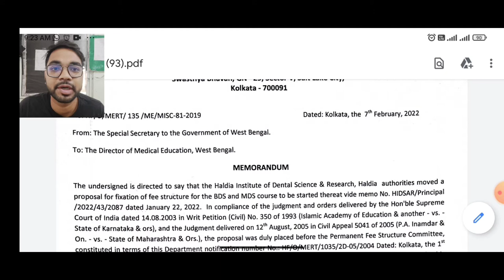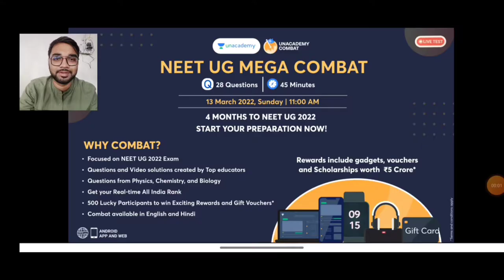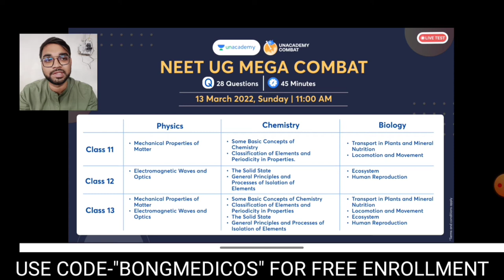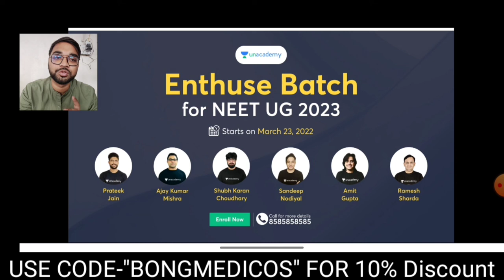#1 HALDIA DENTAL COLLEGE FEES STRUCTURE| West Bengal Private Dental College